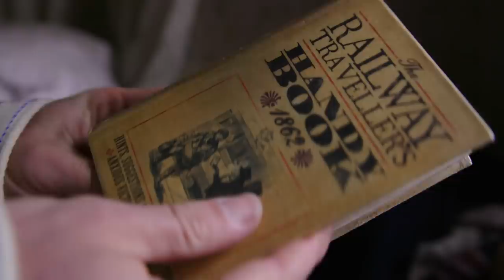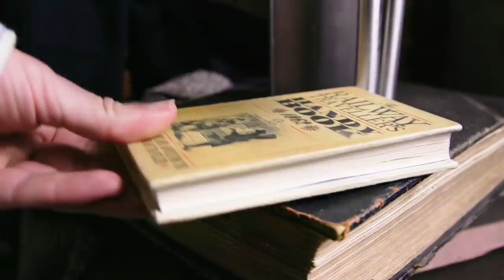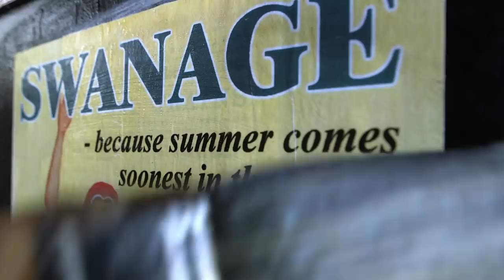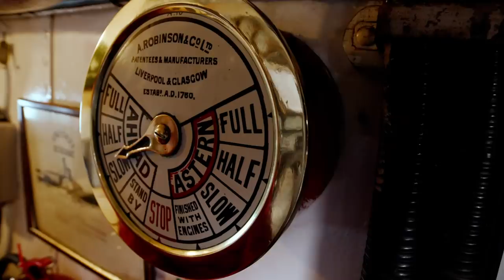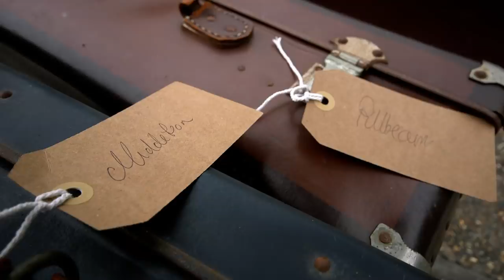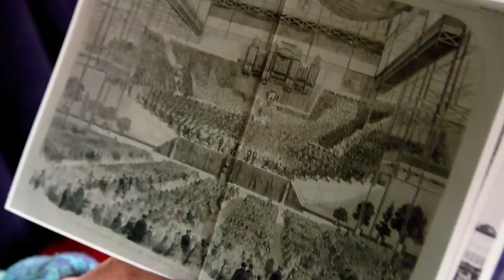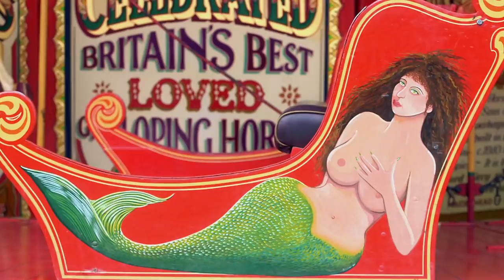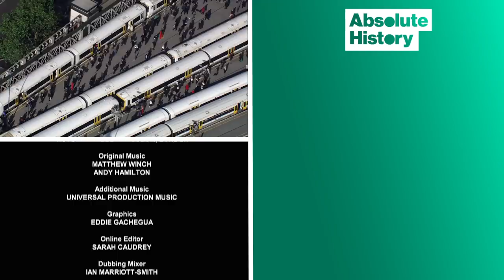How The Construction Of Ralways Saved Britain | Full Steam Ahead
In the final episode, the team find out how the combination of increased leisure time and affordable rail transport brought a new kind of freedom for working-class Victorians. Ruth travels along the beautiful south Devon coast before enjoying a Victorian shopping spree in the capital while Peter finds out what it was like to work on the excursion trains and the impact tourism had on the area.